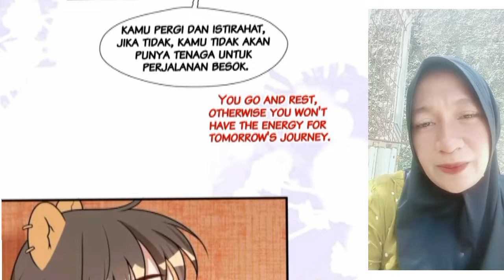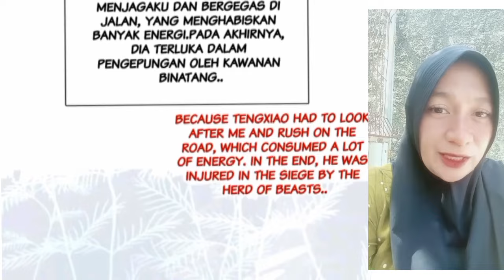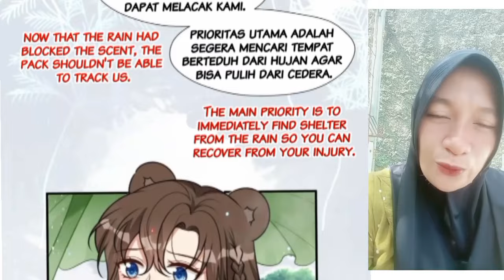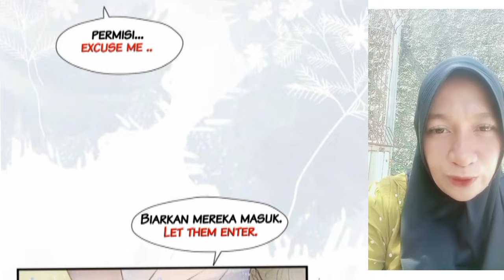Beauty in the beast world chapter 184 /189 sub English indo ( i become a beast girl )